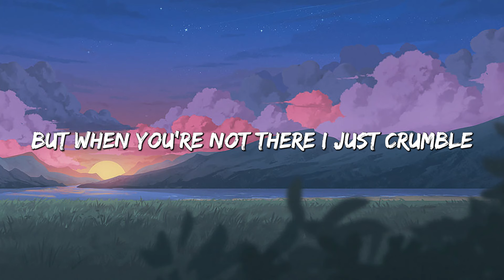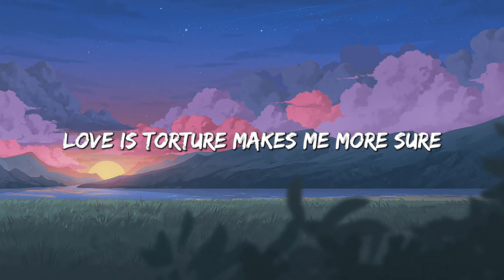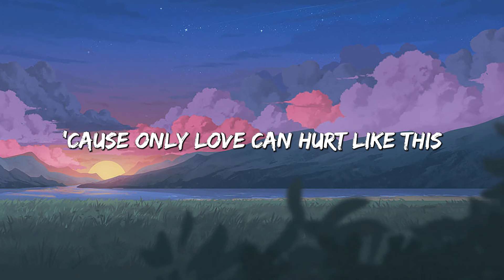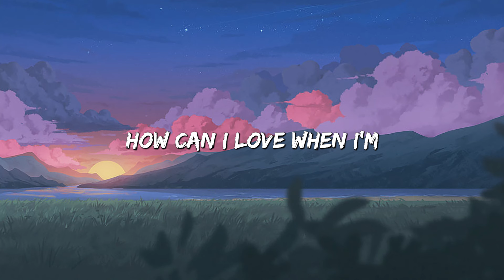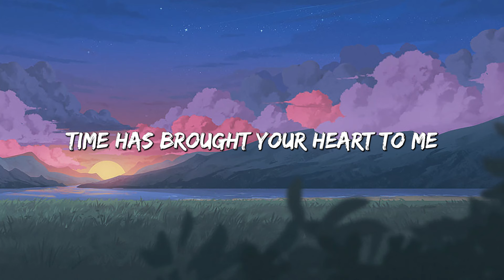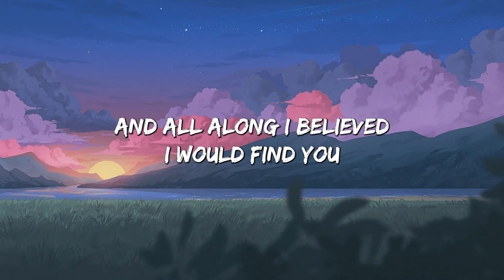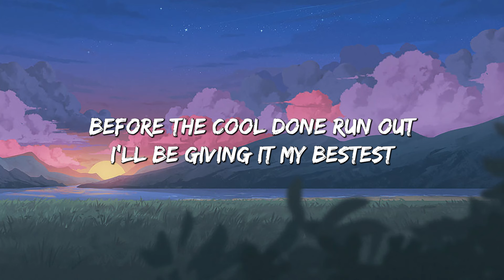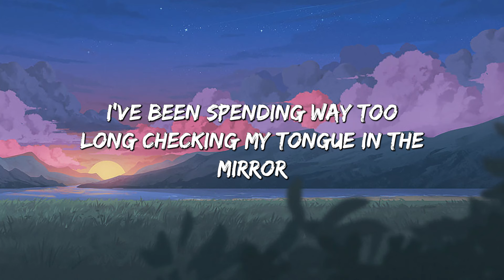Only Love Can Hurt Like This - Paloma Faith (Lyrics) | Christina Perri, Jason Mraz (Mix Lyrics)